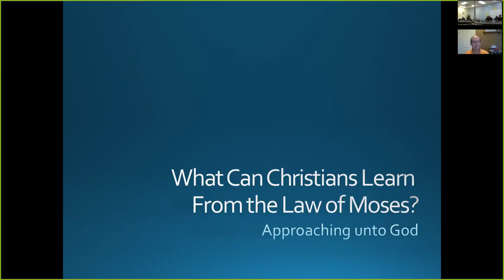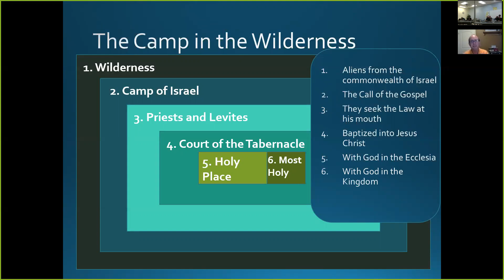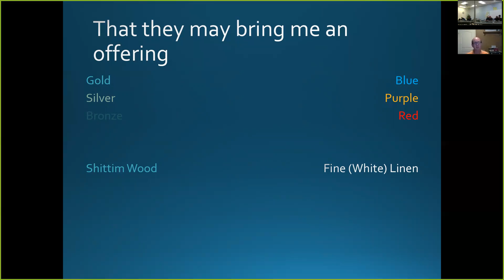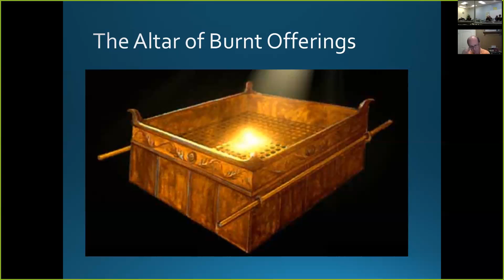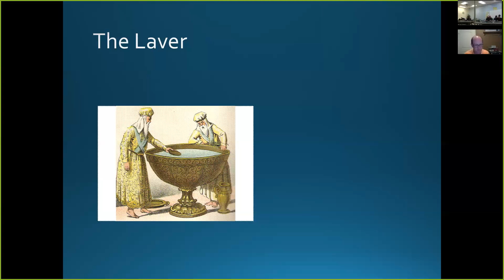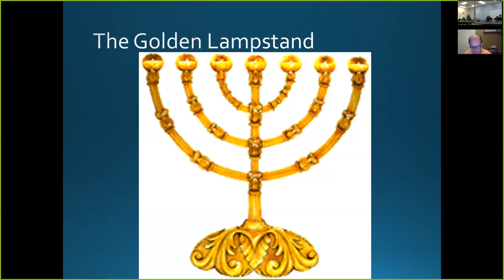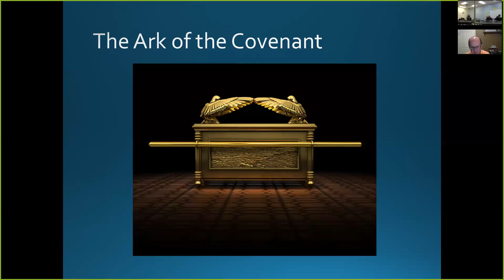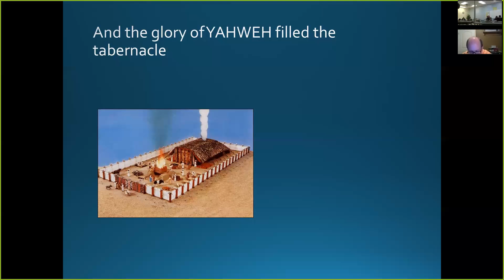That I May Dwell Among Then - Kurt Ruhland, Class #3